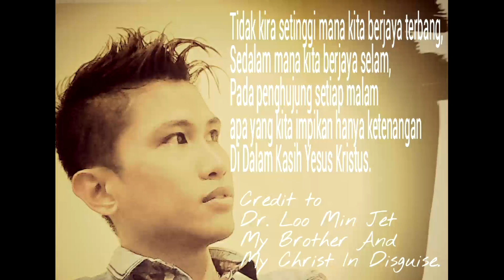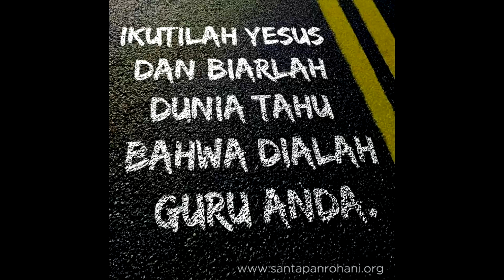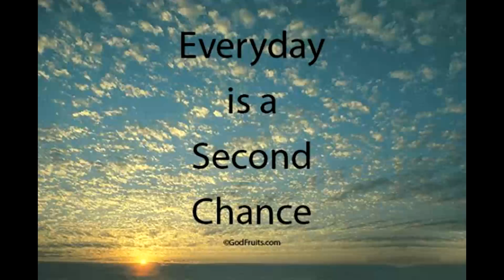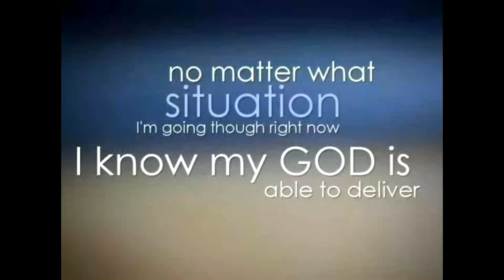Mengejar HadirMu - Cover by Marlon T A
Dub is not really good but just for share the song is more than enough reason to upload this ya? Like it?